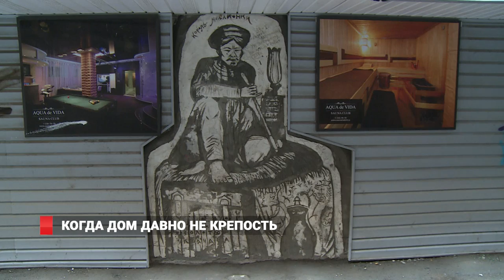Жители старинного дома в центре Владивостока боятся заходить в собственные квартиры.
Здание уже много лет непригодно для жизни и в прямом смысле разваливается на глазах. Находиться опасно не только в доме, но и рядом с ним: вчера рано утром чудом никто не пострадал, когда с высоты третьего этажа рухнула часть одного из балконов.